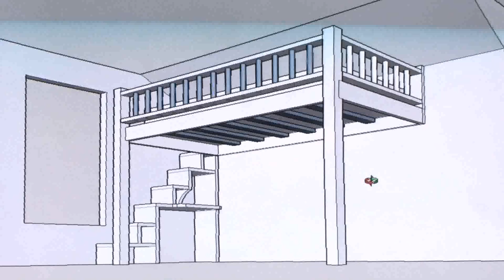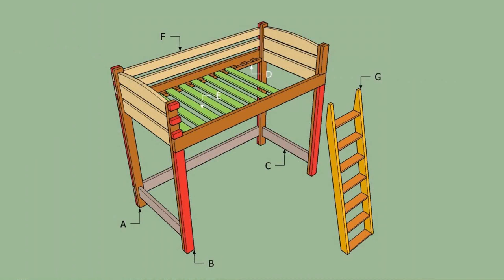Diy Loft Bed Plans With Stairs And Desk - Gif Maker DaddyGif.com (see description)